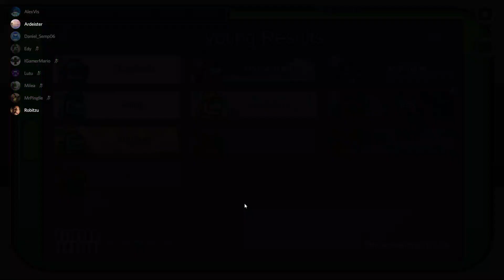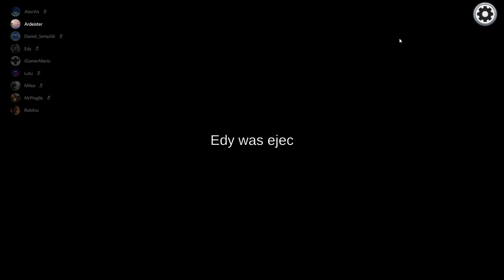Milea m-a omorat si a dat vent in timp ce Andreister facea taskul... | Among Us cu YouTuberii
YouTuberi: @AlexVis, @IGamerMario, @mrpinglle5678, @DanielSemp, @andreisterutzu1087, @__edy__, @lutu27, @milea_09110.